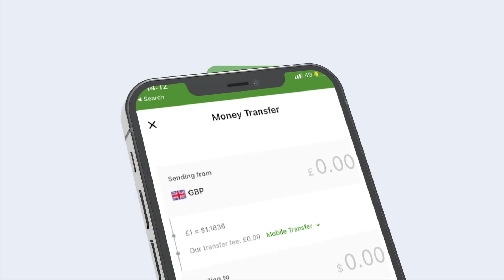G. Aadan Madoobe“Safarkan safar Qeyr ah aaan rajeyneynaa in uu u noqondono shacabka deegaanada KGS”.